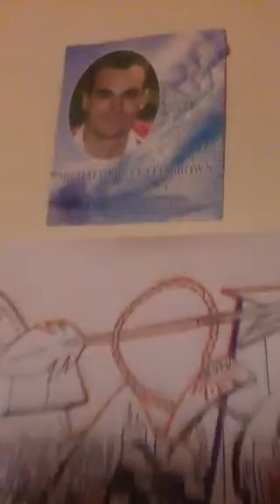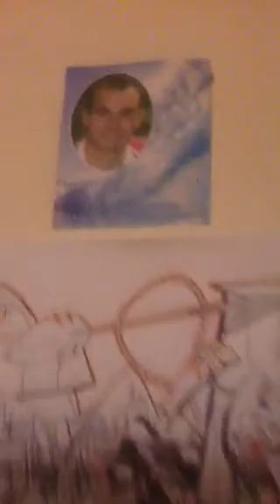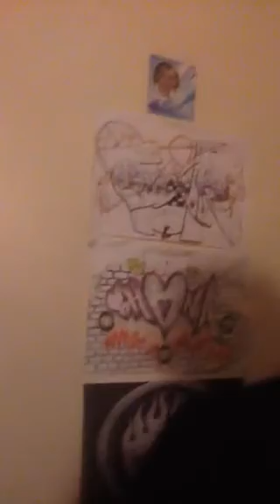Pherst - dkline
To the king